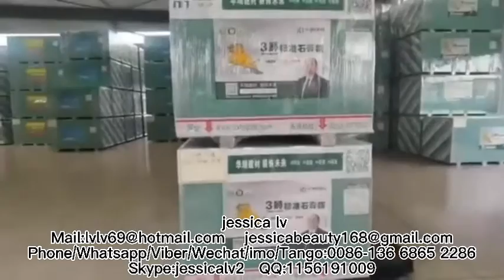Gypsum Drywall Manufacturing Process/Gypsum Board Making Machine/Gypsum Board Production Line China